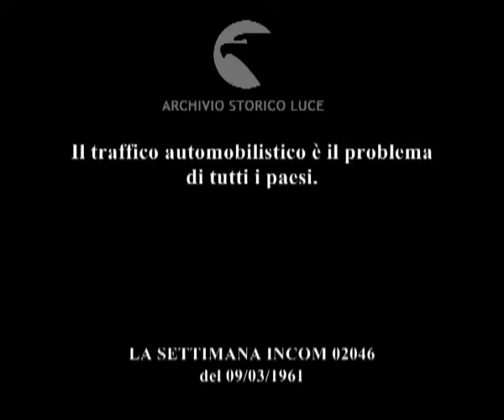Corde non multe.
Il traffico automobilistico è il problema di tutti i paesi.
   Descrizione sequenze:un'automobilista guida la sua vettura correndo sulle sole due ruote laterali ; immagini fotografiche di alcuni incidenti stradali ; un uomo pulisce lo sportello della sua automobile ; immagini del traffico automobilistico a Budapest ; una giovane donna attraversa sorridendo la strada ; un guidatore la chiama ; immagini di donne che attraversano la strada ; i piedi di un guidatore si intrecciano sui pedali della propria vettura ; immagini del traffico ; un guidatore si affaccia al finestrino urlando ; la mano del guidatore abbassa il freno a mano ; una 600 Fiat si immette su un'arteria principale tagliando la strada ad un autobus ; due poliziotti sono fermi a ridosso di una marciapiede ; uno di loro avanza con delle funi in mano ; il poliziotto lega la fune al parafango della 600 Fiat ; i poliziotti in motocicletta trainano con la fune la 600 ;